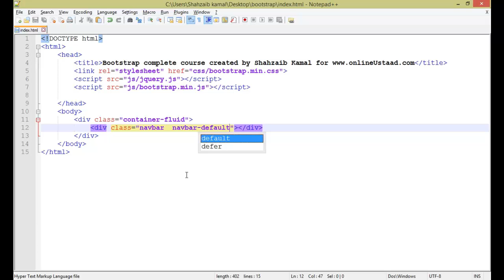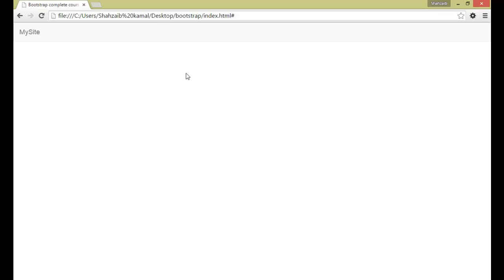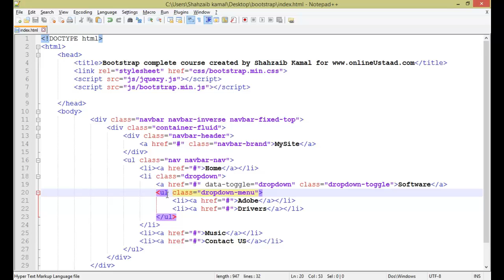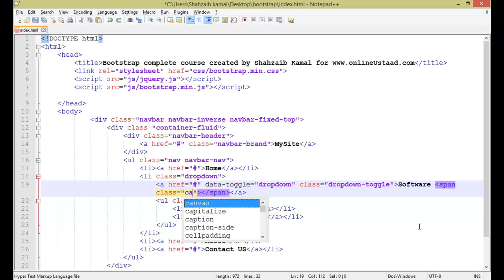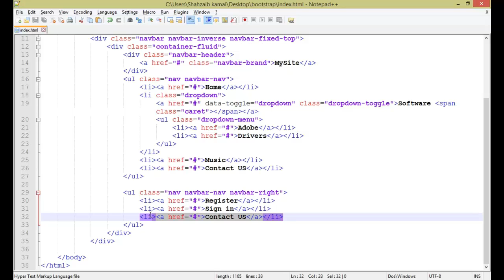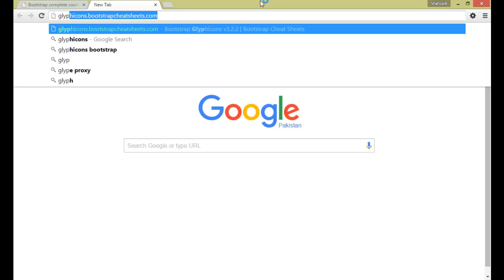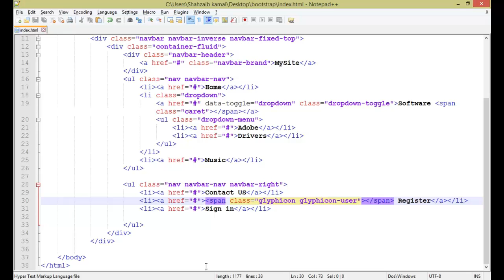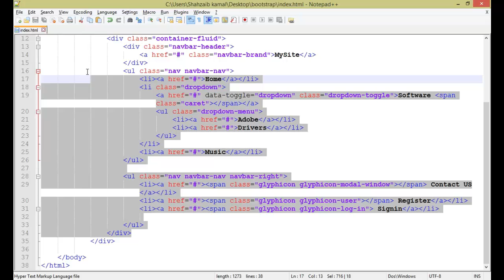Bootstrap Framework in Urdu/Hindi part 29 navbar complete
Learn about the CSS3/HTML5 & JavaScript Bootstrap framework for creating responsive & mobile first websites in Urdu/Hindi: